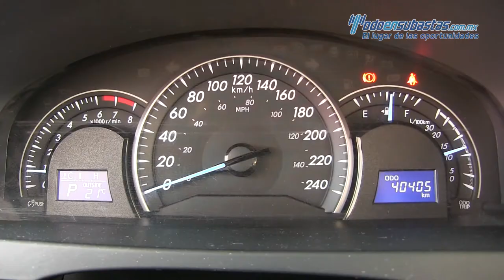Toyota / Camry / 2013 - 638567